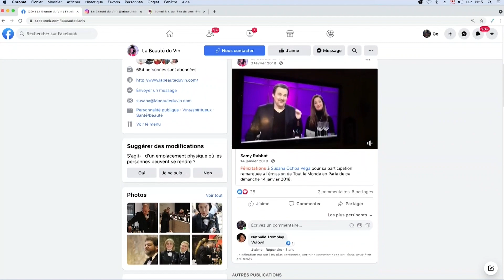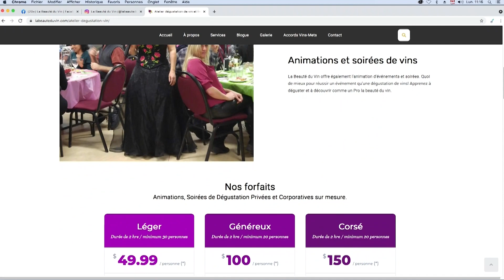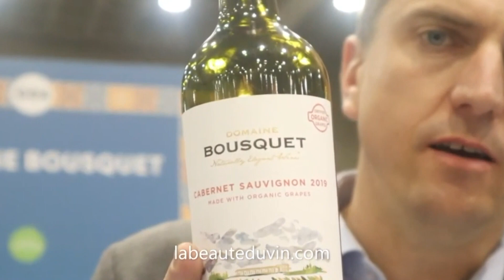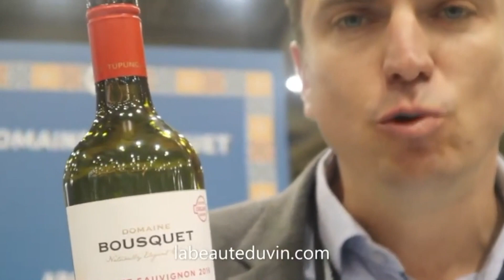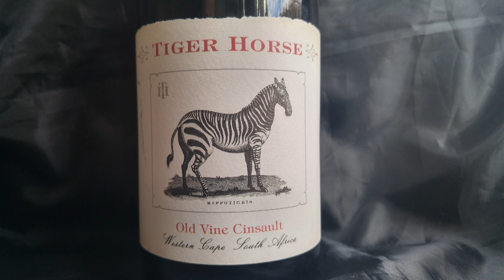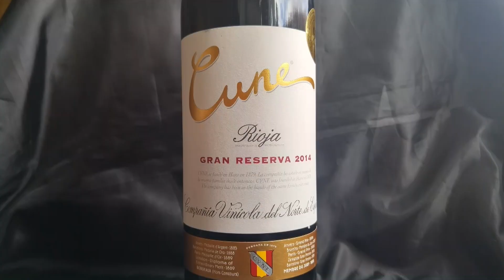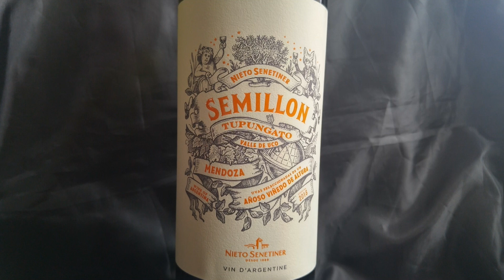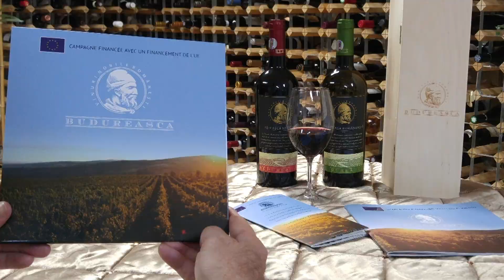La Beauté du Vin Télévision Québec #14 Les cépages du monde. 5ème saison. 2021 2022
Les cépages plus utilisés dans le monde.